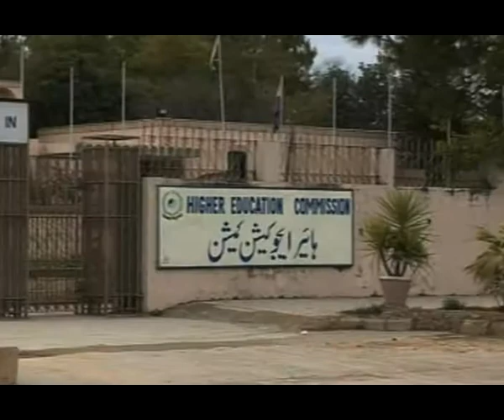Punjab College Pattoki | Aamir Production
TV Commercial
Clint: Punjab College Pattoki
Duration: 55 Sec
Audio: Maan Mansub
Agency: Aamir Productions
Muhammad Aamir 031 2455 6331